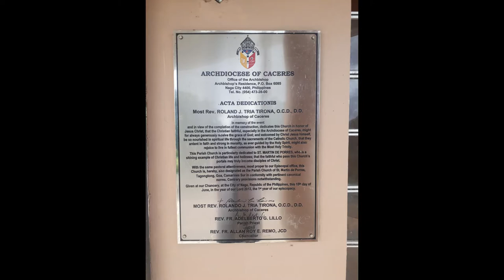Church Audio Design - San Martin De Porres || DJI Osmo Pocket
This is one of my church audio design project in GOA, Camarines Sur Philippines. All footage was taken using the Osmo Pocket including the native microphone that captures the church audio. The native microphone and audio capturing of the Osmo Pocket is really great as well. All the words in the Bicolano language were very clear. This video proves that the Osmo Pocket native microphone was very essential and good quality as it is. I intentionally do footage for this mass for me to found out and prove as well that I may not need any external microphones to attached in the Osmo for audio capturing unless the audio source was really far from the Osmo and low-level sound production.

For the Audio Design, please check below the types of equipment I have installed and for your reference as well. Wiring method and calibration shud be done in proper to achieve this kind of installation and quality of clear sound.

Speaker System
1. Bose 402 Speaker x 4 units ( Nave Area )
2. Bose DS16SE x 4 units ( Wing Area )
3. Bose DS16SE x 2 units ( Altar Monitor )
4. Bose DS100SE x 1 unit ( Choir Monitor )

Outboard Equipments
1. Bose Sp24 Sound Processor
2. Yamaha MG12XU Main Mixer
3. QSC Power Amplifiers CMX300
4. Yamaha MG06 Mixer ( Choir Mixer )
5. Shure Mic - Altar
6. No brand mics - commentator / reader

For any concern about church audio or audio design, please don't hesitate to ask. Thank you
Chruch Audio